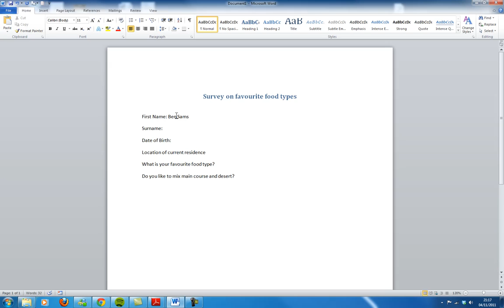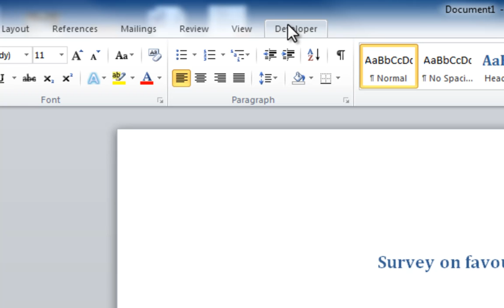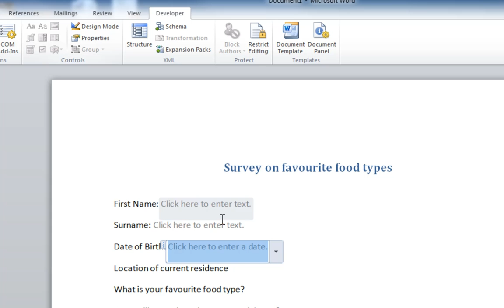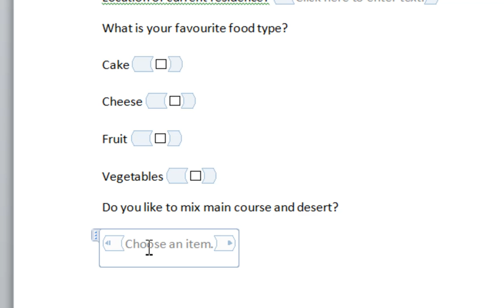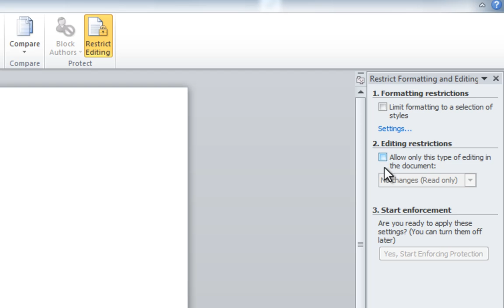How to create a simple form in MS Word 2010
A video for my IT Access Class